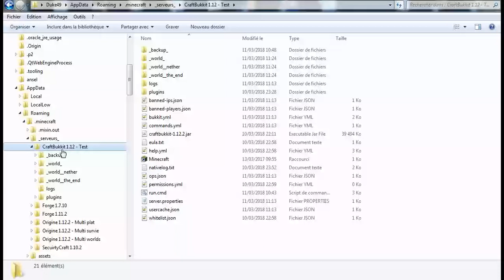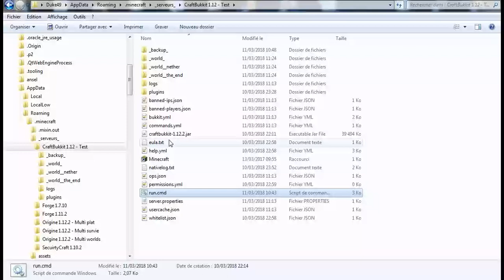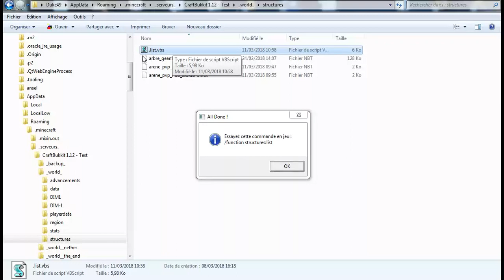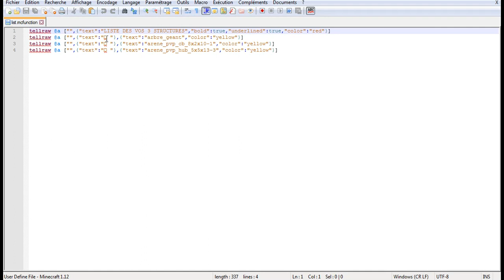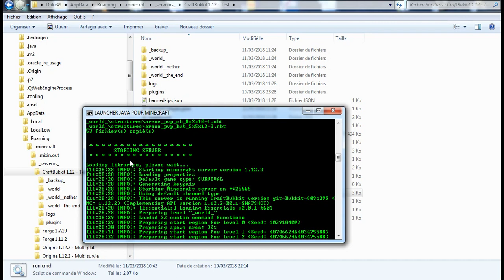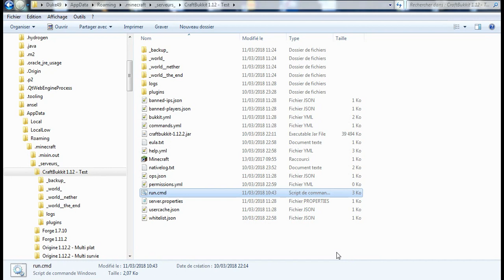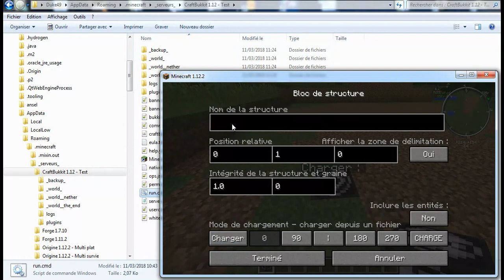Minecraft 1.12.2 : Créer une Arène PVP Automatique 1/4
Dans cette vidéo on commence par bricoler une arène.
Une bonne révision de la commande /fill et de l'utilisation d'un structure_block.

Seed de la map sur la vidéo:
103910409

Tu aimes suivre mes aventures ?.
N'oubli pas de lâcher ton pouce bleu, ça m'encourage à continuer.
Et surtout n'hésite pas à faire vibrer mon petit cœur en t'abonnant à ma chaîne.